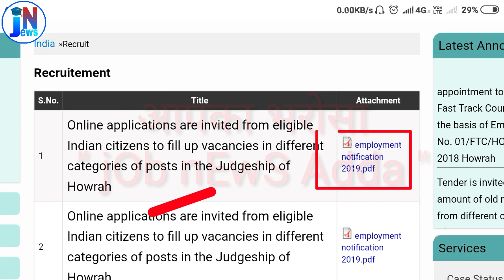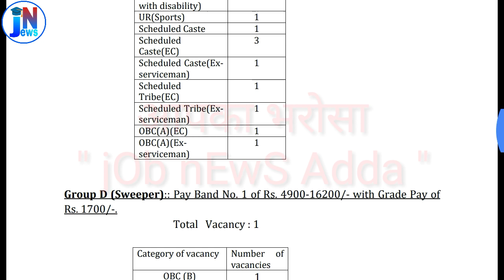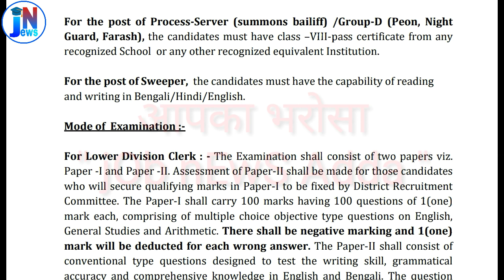District Court Howrah Process server , peon & other Recruitment || Peon & PS latest Vacancies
District Court Howrah Process server , peon & other Recruitment || Peon & PS latest Vacancies 2019

recruitment 2019 apply online,hssc recruitment 2019 hssc patwari recruitment 2019 haryana patwari syllabus haryana canal patwari
 Arunachal Pradesh court process server,peon , driver & other Vacancies
Bihar Stenographer Recruitment 2019, Stenographer bharti details, Stenographer notification ,
Stenographer bharti details,
Stenographer Recruitment 2019 ,
 BSSC Stenographer Online Form 2019,
Bihar Staff Selection Commission  Stenographer Recruitment ,
Bihar Subordinate Services Commission Stenographer Recruitment announce ,
job news adda ,
peon bharti,
police constable Results,
punjab patwari ,
Online job details,
Police vacancy,
vicancy news,
Results ,
notification pdf link ,1Oth pass job,
12th pass job ,
govt job
Bihar police Vacancies details
pseb update
punjab board admission details
maths trick
Assistant Director/District Youth Coordinator Recruitment
Junior Computer Programmer Vacancies
Senior Hindi Translator Vacancies
Assistant Vacancies
Librarian recruitment